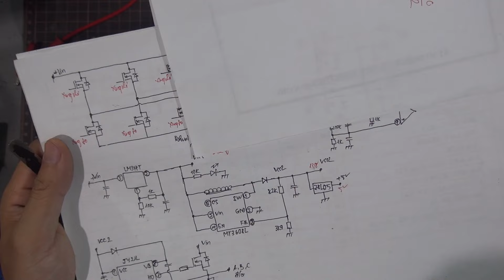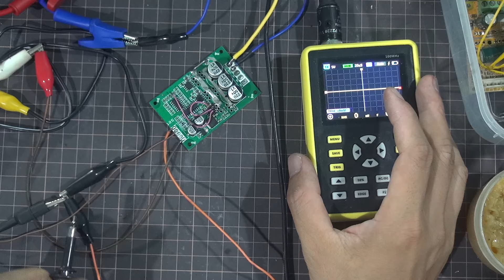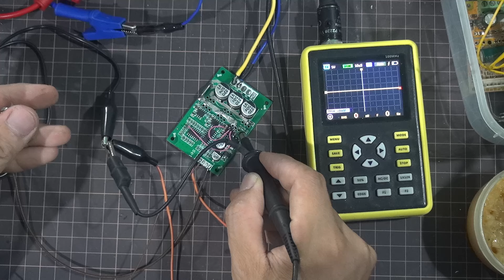Sửa mạch ESC | sửa mạch điều khiển động cơ BLDC | sửa ic xe điện